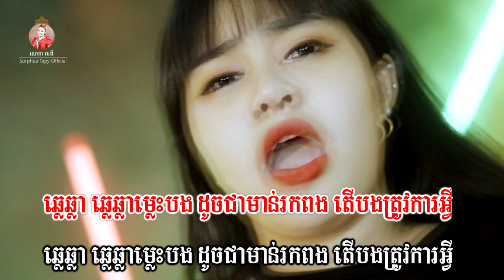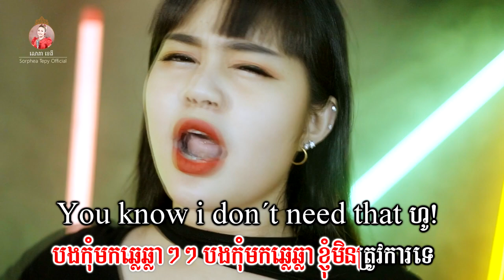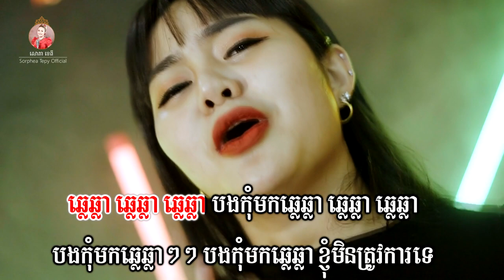ឆ្លេឆ្លា - សោភាទេពី - music